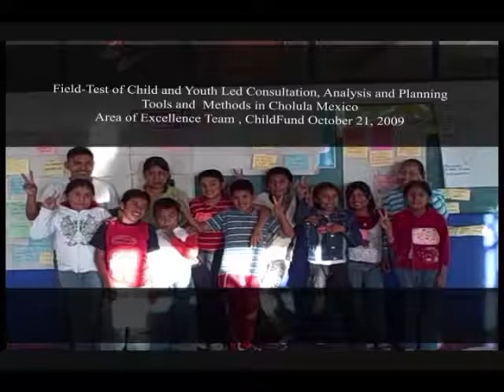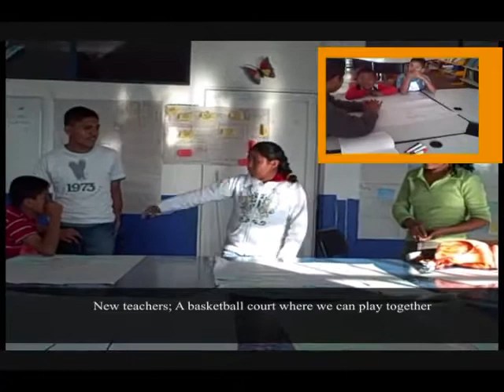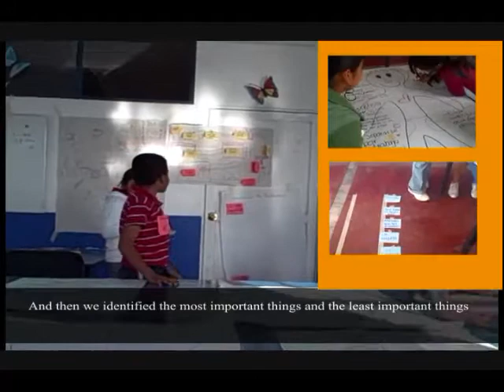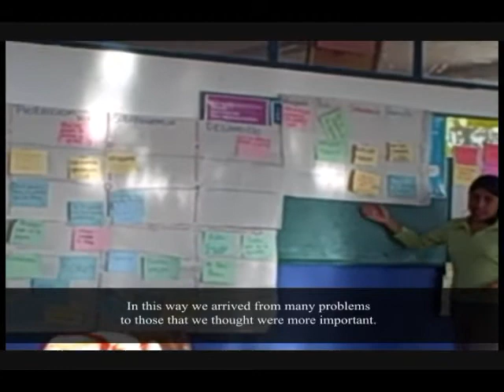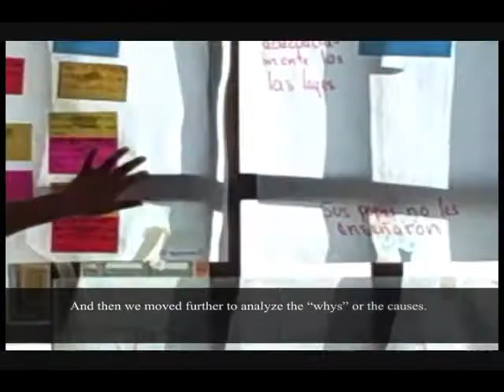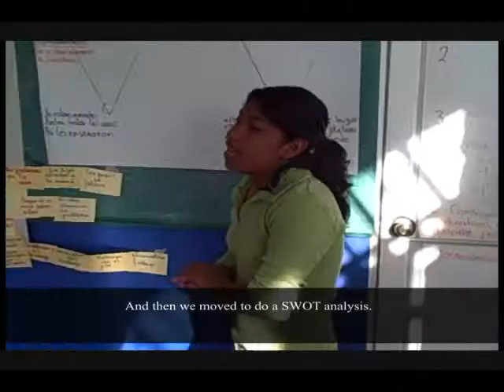Part 7 Children and Youth Present Planning Process.mp4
In 2009, ChildFund International identified an organization-wide area of excellence - placing children's experiences of deprivation, exclusion and vulnerability at the center of our policies and practices.  The following is a field-test of child and youth-led consultation, analysis and planning tools and methods in Cholula, Mexico.